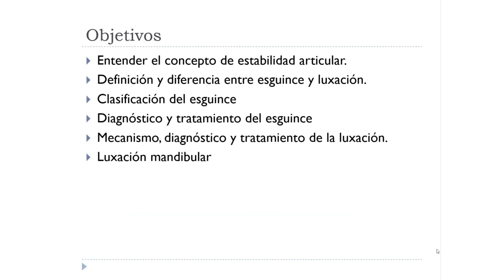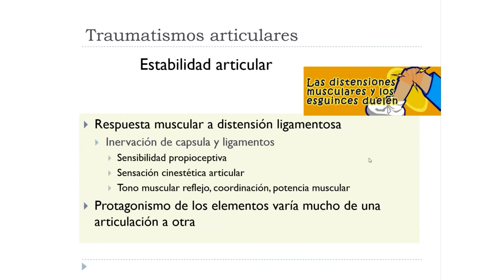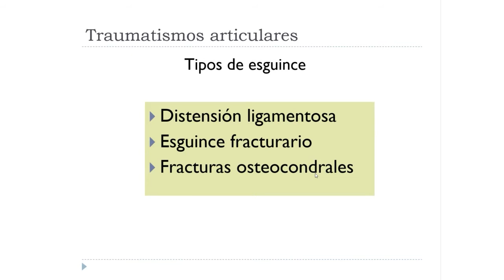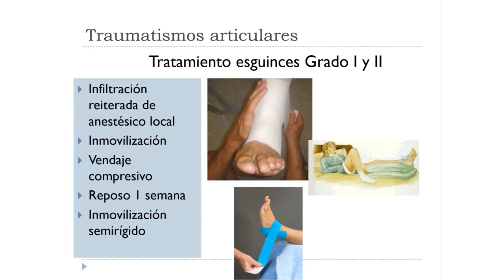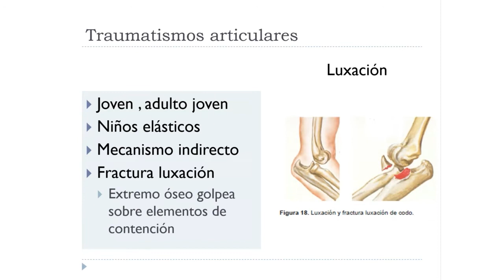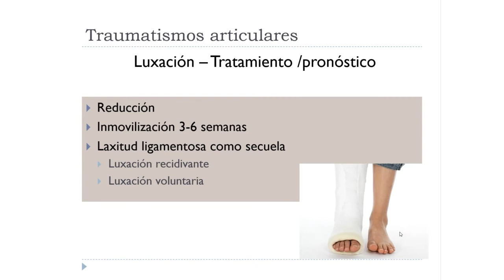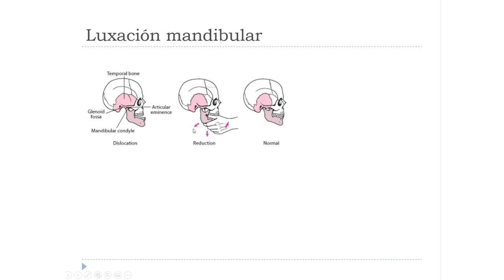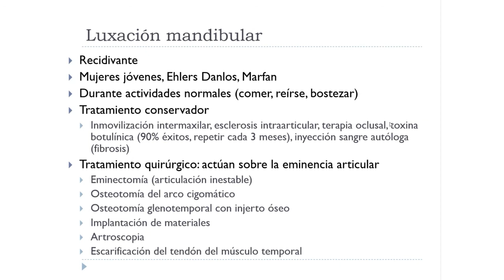Clase 21. Traumatismos articulares.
Vídeo que recoge la Clase 21 del temario de la asignatura de Patología Quirúrgica para 2º de Odontología. Durante esta clase se estudiará el concepto de estabilidad articular, el esguince y la luxación Se incluye la luxación de la articulación temporo-mandibular.